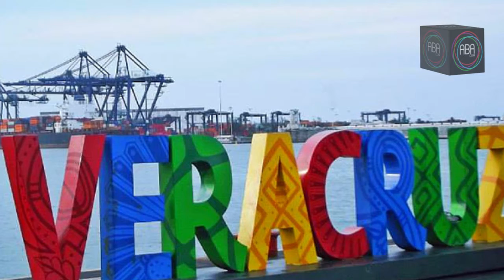Este domingo 31 de diciembre tomarán protesta 212 gobiernos